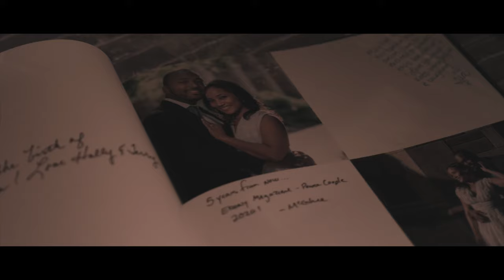Spirit Cold - Tall Heights (A Wedding Video)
Candace and Robert's amazing wedding captured in Detroit, MI on the Blackmagic Ursa Mini 4k.